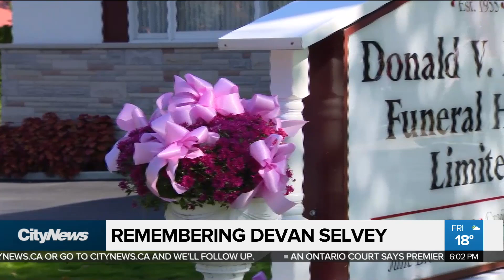Community comes out to honour Devan Selvey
As friends and family gathered for an emotional service for Devan Selvey in Hamilton, there is also a sense of anger in the community as many say this tragedy was preventable.